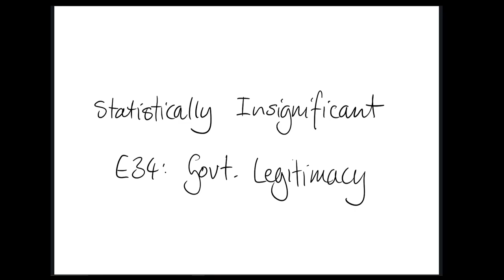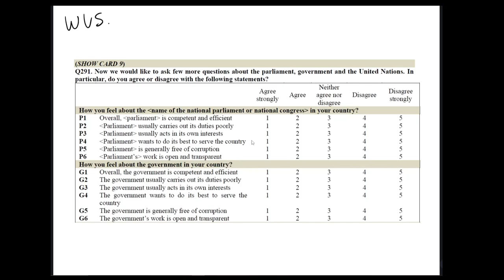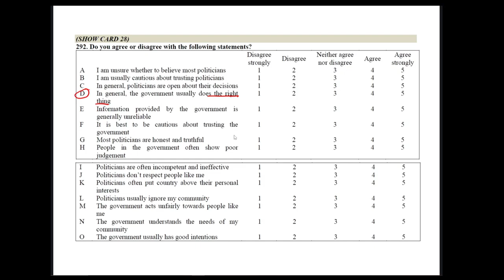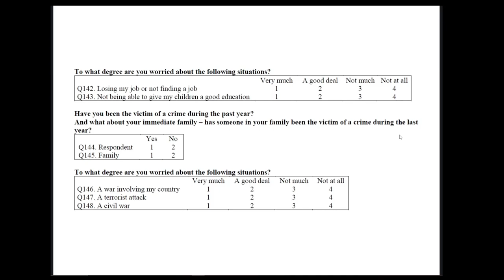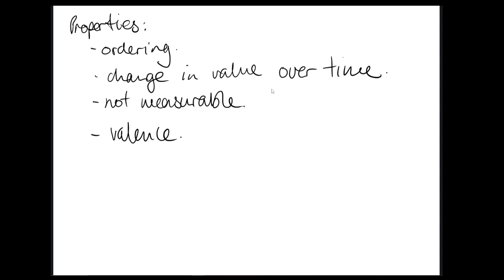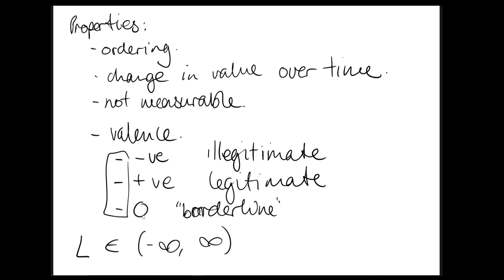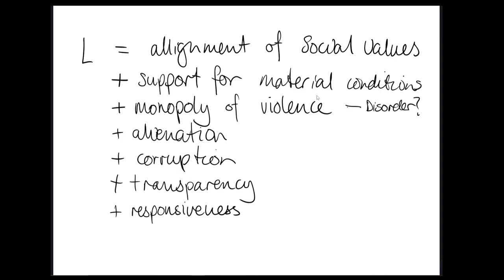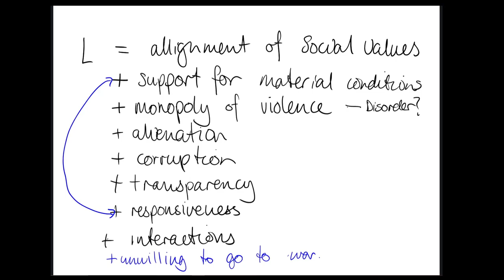E34: Government Legitimacy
In an act of considerable masochism the crew dive deep into how Ben Shapiro thinks governments maintain legitimacy.

References:
Haerpfer, C., Inglehart, R., Moreno, A., Welzel, C., Kizilova, K., Diez-Medrano J., M. Lagos, P. Norris, E. Ponarin & B. Puranen (eds.). 2022. World Values Survey: Round Seven - Country-Pooled Datafile Version 5.0. Madrid, Spain & Vienna, Austria: JD Systems Institute & WVSA Secretariat. doi:10.14281/18241.20
Shapiro. B. (2023) Twitter video published 10th Jan.